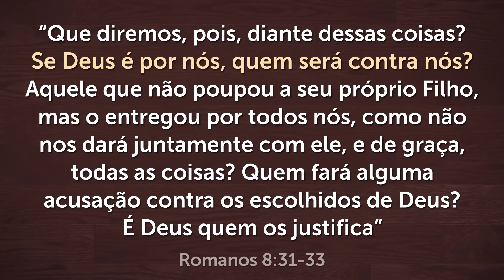ORAÇÃO PARA LIVRAMENTO DE DEUS 🙏🏼 Pastor Antônio Júnior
📖 Conheça meu Curso online!

Quer receber uma mensagem de Deus todos os dias? Aqui também você ouvirá pregação baseada na Palavra de Deus para fortalecer a sua fé!